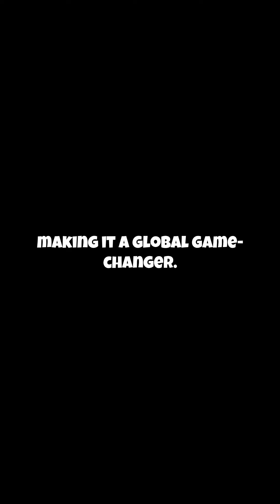AI Revolution: GPT-4o & Emotion Recognition!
"Embracing the Future: How GPT-4o and Emotion Recognition are Revolutionizing AI-Human Interactions"

Since its unveiling in May 2024, GPT-4o, the novel artificial intelligence model from OpenAI, has captured the world's attention. Positioning itself at the vanguard of AI innovation, GPT-4o is redefining the rules of human-computer interaction. Coupled with advanced emotion recognition algorithms, GPT-4o brings us closer to a future where digital conversations mimic those we have with our friends.

Drastically more powerful than its counterparts, GPT-4o facilitates real-time interactions across multiple formats, like text, voice, and even images. Its proficiency extends beyond conversational English to over 50 different languages, propelling it to the status of a truly global AI assistant.

The paradigm-shifting AI model doesn't stop at mimicking human tones. It exhibits a profound understanding of the emotional spectrum. GPT-4o processes emotional cues such as joy, sadness, and sarcasm, promoting relatable AI-human interactions. By embedding written words, voice tones, and facial expressions, it offers contextually apt and empathetic responses.

The technological universe doesn't end with GPT-4o. Recent advancements in AI algorithms offer more precise predictions and simulations of human emotions. Using techniques like cognitive-emotional appraisal and reinforcement learning, algorithms are evolving our expectations from AI-human interactions.

So, the future is here. What more can we look forward to in the AI field? Which industry stands to gain the most from these advancements?

 AI Revolution: GPT-4o & Emotion Recognition! by Steven's Workspace

OUTLINE:

00:00:00 AI Revolution: GPT-4o & Emotion Recognition!